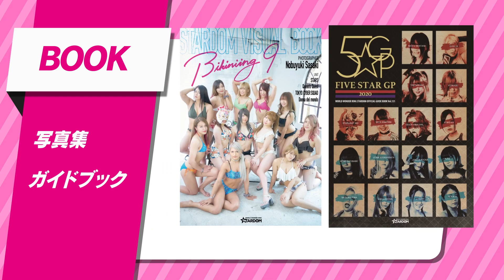【スターダム】「(大阪に向けて)前哨戦したい」林下詩美&渡辺桃がジュリア&なつぽい破り快勝!! -2020.11.21 試合後マイク-【STARDOM】※スターダム・ワールドをCheck!!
☆STARDOM最新グッズはこちらから☆

〈テレビ番組〉
BS日テレ〈毎週水曜 23:00～23:30 放送〉

プロレス・総合格闘技など格闘エンターテイメントの世界標準は今や、激しく熱く美しい“女子”の試合。世界が注目する「STARDOM」の試合をお届け！
スターダムのアイコン・岩谷麻優、宇宙一可愛いアイドルレスラー・中野たむ、美しき狂気・ジュリア、ビッグダディ三女・林下詩美ら、キラキラ輝くスターが集結！
女子プロレス黄金時代へ★

〈スターダム・ワールド〉
大会の模様は月額動画配信サービス「スターダム・ワールド」でご覧いただけます。
試合の全容がご覧になりたい方は、スターダムワールドへのご加入・会場でのご観戦をお待ちしております。

［月額920円で最新試合/過去試合が見放題!!］